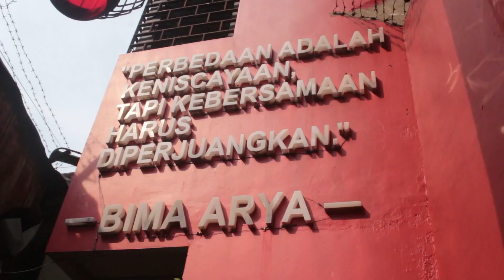#04 BeforeIftar. POV: Ramadhan Ibnu Rusyd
Speaker: Ibnu rusy’d el Fatih/ @ibnuieu
Cameraman : Aimar Zacky Mubarak/ @jackinbarak
Sound man : Neneng nur hikmah/ @nr_hkmh02
Editor : Syalwa ristiannisa/ @nisayaww16
Location Manager: Nisywah Waliduna/ @nietzscwah